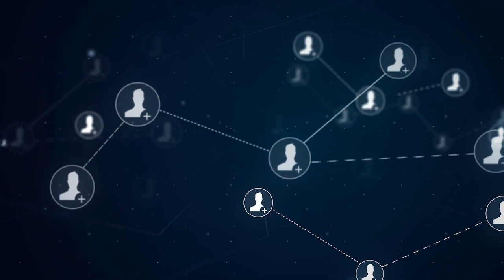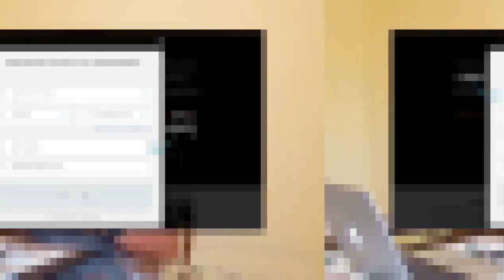Avoir du succès : Est-ce que c'est sûr que je vais y arriver ?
Dans cette vidéo nous allons voir ensemble est-ce que c'est sûr que je vais y arriver ? C'est une question que j'entends souvent chez les personnes qui veulent se lancer. Rien n'est sûr dans la vie, mais si tu fais tout ce qu'il faut pour réussir, alors tu réussiras.

Voici ce qu'il faut modifier dans ta vie pour avoir du succès :
1. Changer son environnement. Si jamais tu es uniquement entouré par des personnes négatives, cela va forcément t'influencer.
2. Avoir des objectifs clairs. Sans objectifs, tu avances à l'aveugle vers une direction qui n'est peut-être pas celle que tu vises.
3. Être déterminé. Ne fais pas qu'essayer, fais le ou ne le fais pas.
4. Avoir des petites actions quotidiennes. Des actions qui vont dans le sens de ton objectif.
5. Faire de son projet une priorité. Si ton business n'est pas une priorité dans ta vie, tu ne réussiras pas.
6. Être persévérant. L'échec c'est quand tu abandonnes.
7. Tirer des leçons de tes échecs. Si jamais tu n'apprends pas de tes échecs, tu ne pourras pas réussir car tu feras les mêmes erreurs.
8. Se former continuellement. Tu ne peux pas t'arrêter de te former.

▬▬▬▬▬▬▬▬▬FORMATION OFFERTE▬▬▬▬▬▬▬▬▬▬▬

▬▬▬▬▬▬▬▬▬ MES COACHING ▬▬▬▬▬▬▬▬▬▬▬▬

▬▬▬▬▬▬▬▬ MES OUTILS ▬▬▬▬▬▬▬▬▬▬▬▬▬▬▬▬

▬▬▬▬▬▬▬▬▬▬▬▬ Témoignage client ▬▬▬▬▬▬

▬▬▬▬▬▬▬▬▬▬▬▬ LIENS ▬▬▬▬▬▬▬▬▬▬▬▬